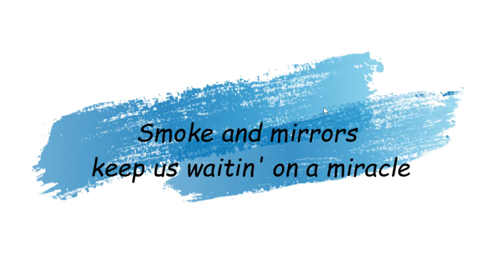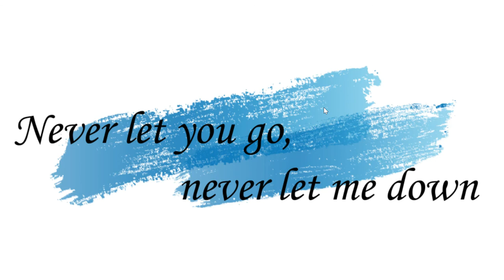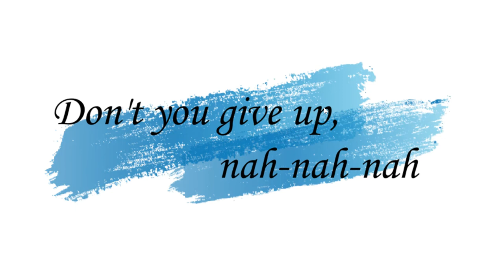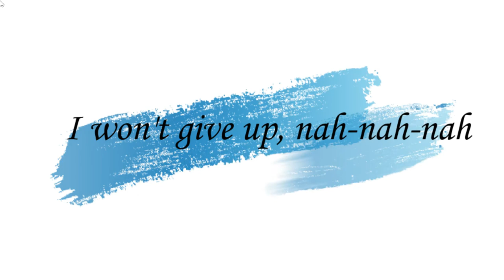DJ Snake ft. Justin bieber - Let Me Love You [lyrical Video]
Song                   Let Me Love You
Artist                   DJ Snake
Lisenced to         UMG (on behalf of DJ Snake
YouTube by         Def Jam); Reach Music
                              Publishing, BMI - Broadcast
                              Music Inc., SODRAC,
                              Abramus Digital, ASCAP,
                              LatinAutor - SonyATV,
                              Greensleeves Music
                              (Publishing), and 26 music
rights societies